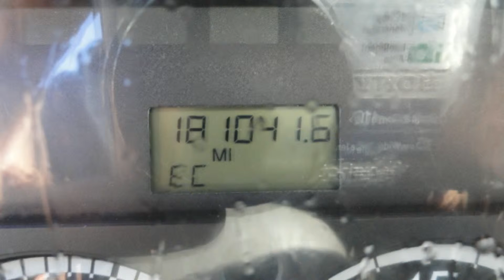2003 Sterling L9500 VACTOR 2112 Vacuum truck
.2003 Sterling L9500 VACTOR 2112

Year: 2003

MAKE: Sterling

Model: L9500

Vin: 2FZMAZAS23AK26605

MOTOR: 12.0L L6 DIESEL

Engine: CAT C12 S/N: 2KS88293 ARG: 220-7531

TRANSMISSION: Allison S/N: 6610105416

181,042 miles

12,749 Engine hours

TIRES: 11x22.5 REAR (APPROX. 80 TO 90% TREAD) 11x22.5 FRONT 80% TREAD

EQUIPMENT: VACTOR VACUUM/JETTER COMBO

- VACTOR Model 2112

-HR80/42-15

- Holmes PD blower ( H029004 )

- 3150CFM

- 12 YARD DEBRIS BODY

- 1,500 GALLON FRESH WATER

- 80 GPM JETTER PUMP/ 2500 PSI

- HYDRAULIC HOSE REEL 500 Jet hose / Footage Counter

- HYDRAULIC DUMP BODY

- HYDRAULIC LOCK& RELEASE REAR DOOR

Condition: Clean Overall!! Runs, Drives And Operates Excellent! ( EX-MUNICIPAL )